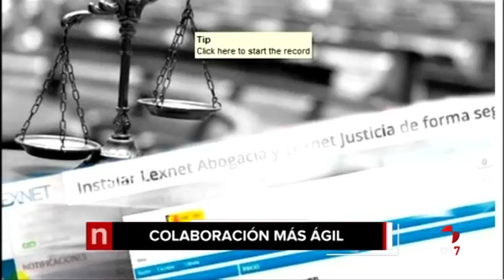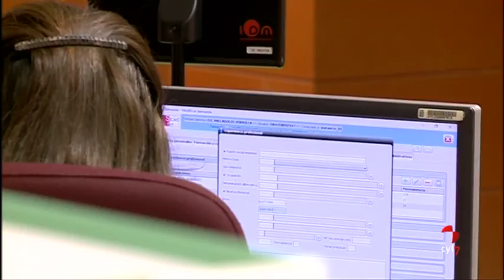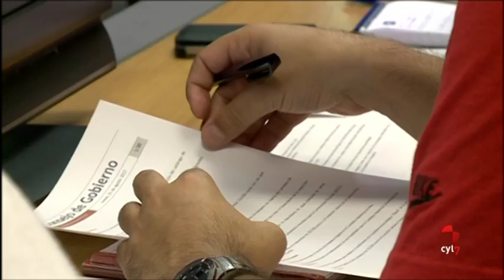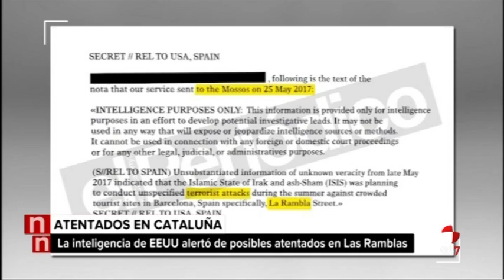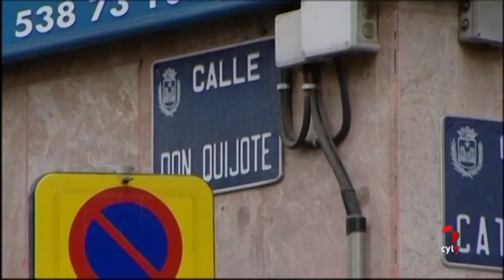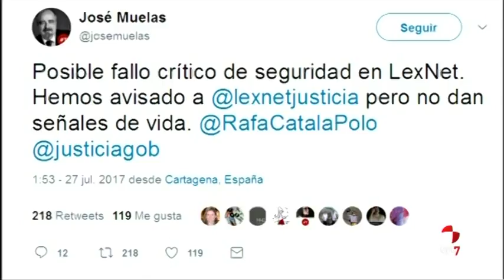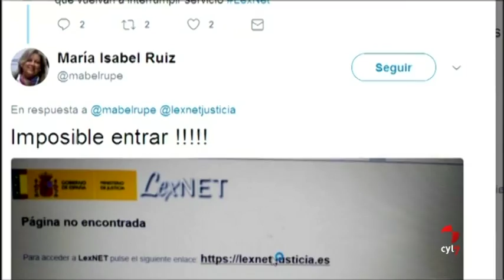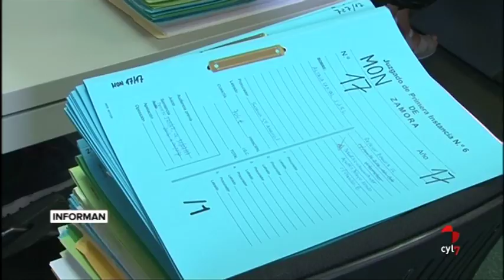Noticias Castilla y León 14.30 (31/08/2017)